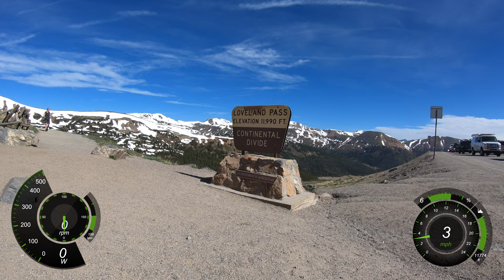Loveland Pass (southern ascent)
My first time climbing the southern slope of Loveland Pass. Slowly. Acclimating takes time. Roadway lined with skiers and riders set to enjoy winter sports at Arapahoe Basin in July. Colorado's awesome.